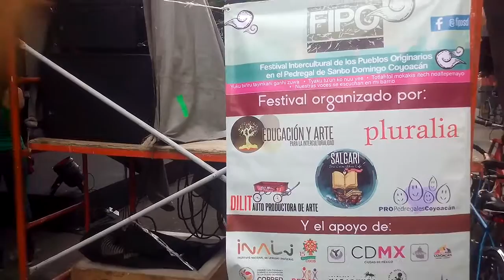Tribu. Tonana Papalot Festival de Pueblos Indigenas. Sto Domingo Coyoacan 3